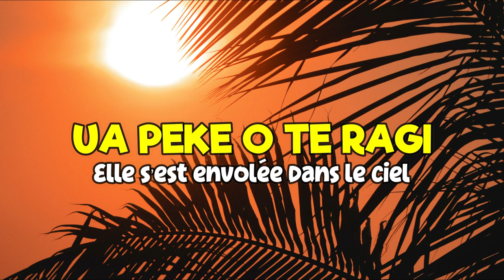GABILOU - FAKATERETERE | Lyrics et traduction en français.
LYRICS

FAKATERETERE
Une brise
NA TOKERAU E
Provenant du Nord
TOKU PIKO HAGA
Souffla la nuit dernière
I NA RUKI E
Pendant que je dormais

VIRU VIRU MAUA
Dans mes rêves
TAKU MOE HAGA
J’étais accompagné
UA KITE AU TE MARAGIA
J’ai vu cette jolie fille
TAKU KAHAIA ITI E
Ma petite plante

UA PEKE O TE RAGI
Elle s’est envolée dans le ciel
KI RUGA I TOKU KAIGA
Au-dessus de ma terre natale
HORO HORO TAMARIKI
Où courent les enfants
KI RUGA I TE PIRIGA
Au-dessus de la terre ferme